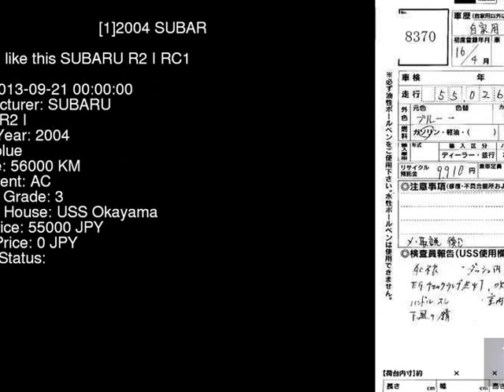2004 SUBARU R2 I RC1 - Japanese Used Car For Sale Japan Auction Import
2004 SUBARU R2 I RC1 - Japanese Used Car For Sale Japan Auction Import RC1,SUBARU,R2,I,USS Okayama,jdmvip,vip,jdm,cars,japan,jdmvip.com,japanesecars,usedcars Japanese Used JDM Car For Sale At Auction in Japan for Import